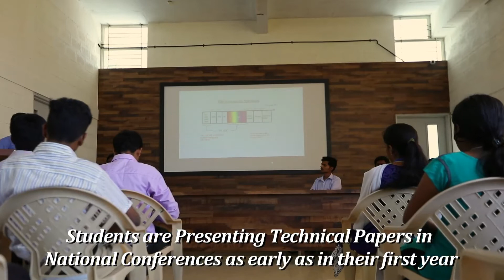Adarsha Institute of Technology - English Version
ADARSHA Institute of Technology is located off the International airport road in Bangalore. The college is a sister concern of the reputed Cambridge Institute of Technology. The campus is a wi-fi enabled one.
The Chief Promoter and Principal, Dr. K. Udaya Kumar is a product of IISc. He has authored a number of books that are prescribed by VTU and other universities.Dr. K. Udaya Kumar is a renowned academician with over 30 years experience heading various reputed colleges in Bangalore.
The faculty at ADARSHA have an average teaching experience of 13 years, are highly industrious and from reputed institutions. Most of the faculty members are Best teacher awardees and rank holders during their student days.
The students at ADARSHA are performing exceedingly well in their university examinations and VTU sporting events. A good number of students are presenting technical papers in National conferences as early as in their first year.
Every semester, the college library provides a minimum of 6 textbooks to students which the students return after the exams.
For students who need financial assistance, the college arranges for bank loans.
The college also provides free transportation from strategic locations.
The college has separate hostels for boys and girls serving tasty hygienic food
Adarsha students get to attend placements drives of more than 150 companies.